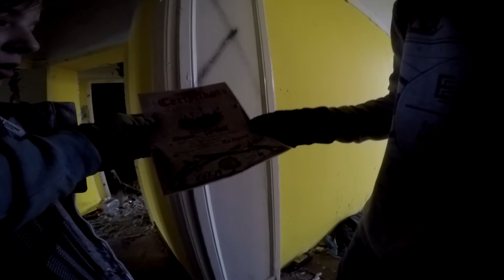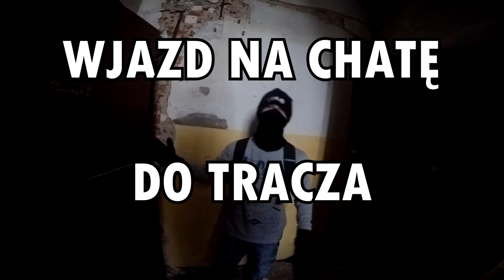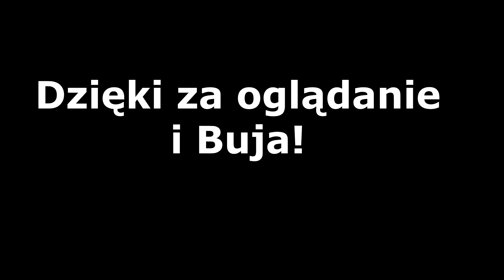Urbex + niespodzianka :)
► Siemka zapraszam na film i nie zapomnij o Subku ;)

Urbex czas zacząć

Chcesz pomóc poczekaj 5 sekund dla ciebie to nic dla mnie to zawsze jakiejś grosze ;)